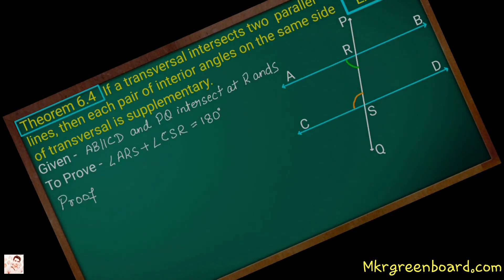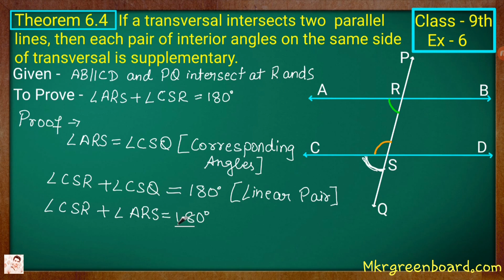Class - 9th, Ex - 6 Theorem 6.4 (Lines and Angles) Maths NCERT CBSE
Thanks.